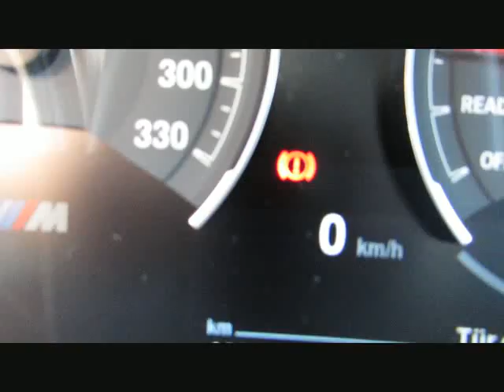BMW M3 MCompetition DKG FaceLift2017 Kamera von BAYERN-CAR-GERSTMAYR GmbH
BMW M3 MCompetition DKG FaceLift2017 Kamera WLan LED von BAYERN-CAR-GERSTMAYR GmbH mit 19.250km weitere Informationen und Fahrzeuge